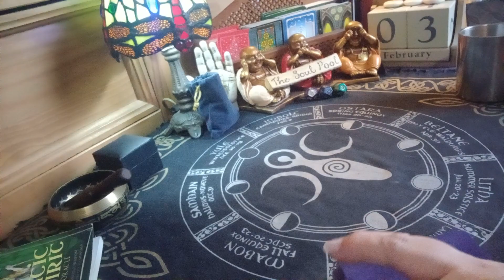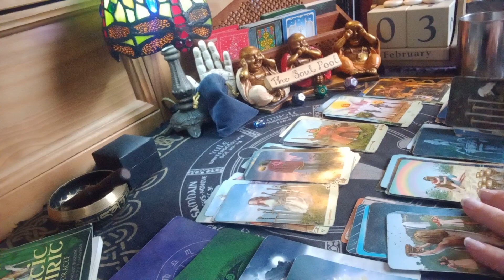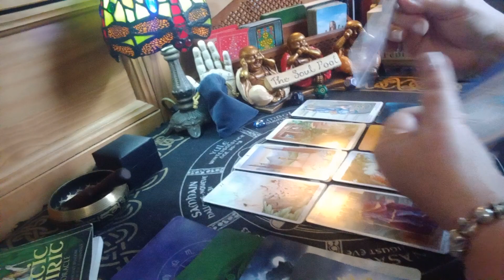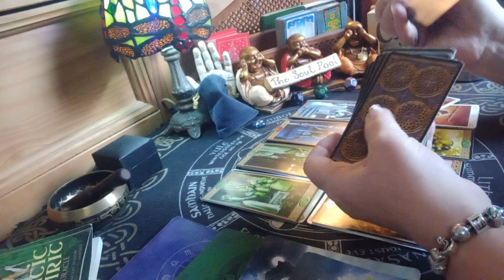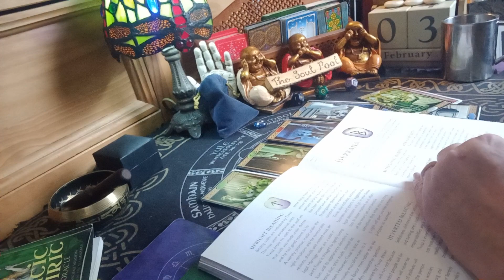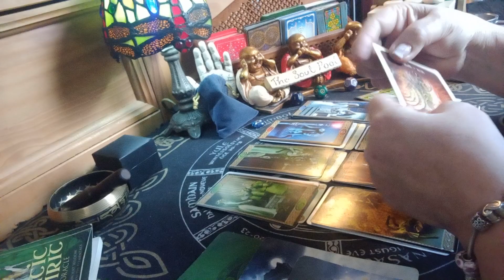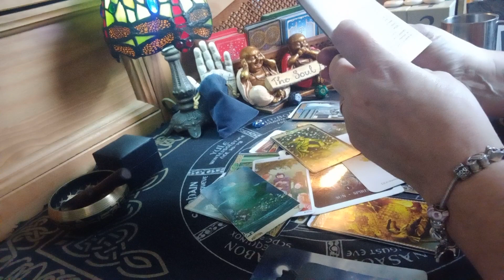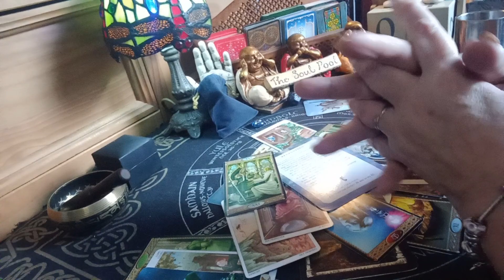THE SOUL POOL astraldj 🎧 💿 🎶 psychic 🔮 daily tarot 🃏 3/2/2024